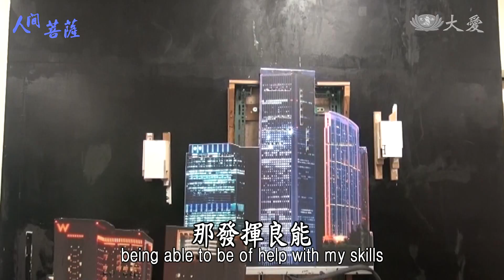【人間菩薩】謝銘源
謝銘源，法號濟鴻，臺北市內湖區志工。
將修車技術，用於內湖的布展之中，如樂樂牛、工畫師的設計，過程雖然一度受到挫敗，但憑著不要被困難克服的想法，突破困難，讓到內湖參訪的人透過布展體驗，了解環保和地球暖化的意義，為社會盡點心力。

(00373715)